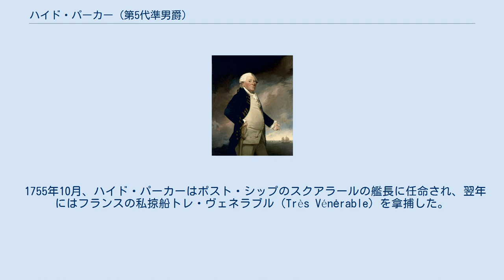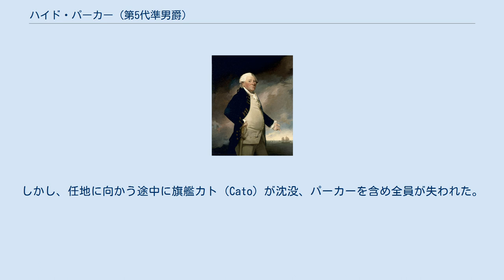ハイド・パーカー (第5代準男爵)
ストラトフォード＝アポン＝エイヴォン・ディストリクト出身の人物
第5代準男爵サー・ハイド・パーカー海軍中将（英語: Sir Hyde Parker, 5th Baronet、1714年2月25日 - 1782年）は、イギリス海軍の指揮官。
 パーカーは現ウォリックシャーのトレディングトンで生まれた。
祖父は第2代準男爵ヘンリー・パーカー（ソールズベリー主教アレクサンダー・ハイドの娘と結婚していた）で、父は聖職者だった。
24歳のときにイギリス海軍に従軍、1748年にはポスト・キャプテン（海軍大佐の一種）に昇進した。
当時60万ポンドの価値があるスペイン・ガレオン船を拿捕したことで、家族が豊かになった。
 1755年10月、ハイド・パーカーはポスト・シップのスクアラールの艦長に任命され、翌年にはフランスの私掠船トレ・ヴェネラブル（Très Vénėrable）を拿捕した。
 七年戦争の後半には東インド水域で戦い、1760年から1761年のポンディシェリー包囲戦と1762年のマニラの戦いに参戦した。
1762年10月30日の海戦ではマニラ・ガレオン船の1隻をアカプルコとマニラの間の回航中に拿捕した。
 1778年に海軍少将に昇進、副司令官として北米の水域に向かった。
ジョージ・ロドニーが到着する以前、リーワード諸島の指揮官であり、マルティニークでフランスに対しうまく立ち回った。
 1781年、帰国して海軍中将になった後、1781年8月5日にオランダ艦隊とドッガー・バンク海戦を戦い、お互い優勢を得られないまま撤退した。
パーカーは任務に必要な能力が足りないと考え、辞任した。
 1782年7月10日に準男爵位を継承し、その直後、東インド基地の指揮官に任命された。
しかし、任地に向かう途中に旗艦カト（Cato）が沈没、パーカーを含め全員が失われた。
 準男爵位は長男ハリーが継承した。
次男のハイドは提督になった。